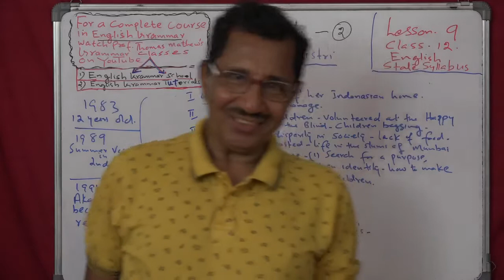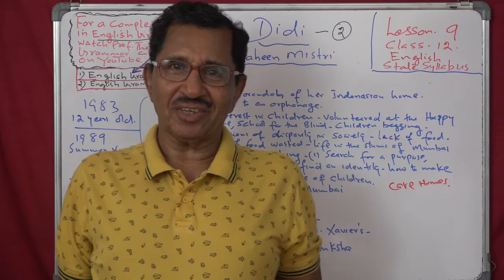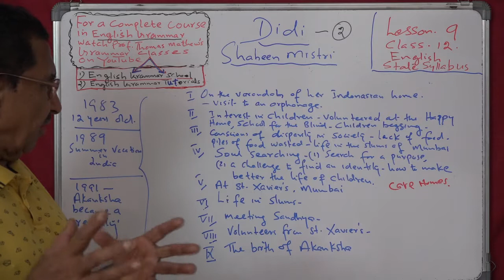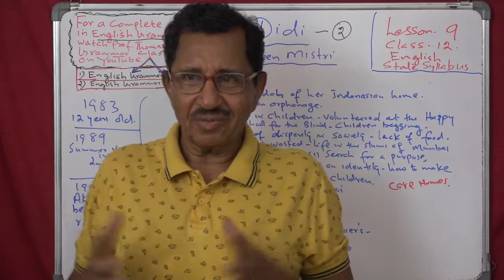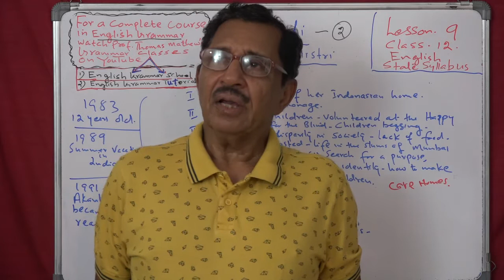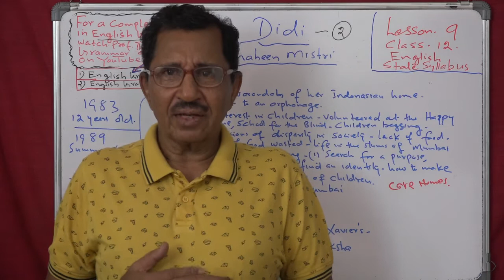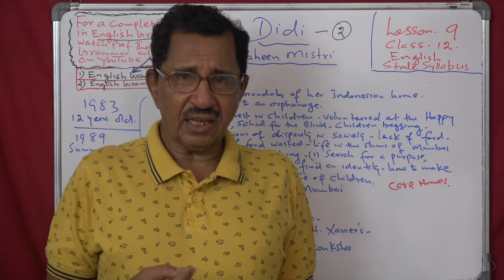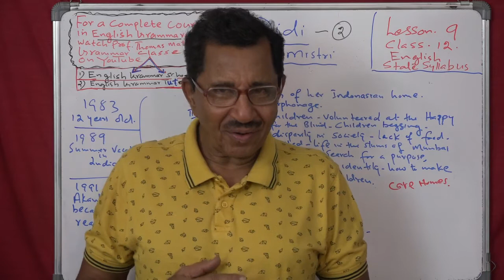Lecture No. 2 ( 1322 ) by Prof. Thomas Mathew. Didi. Shaheen Mistri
Lecture No. 2 ( 1322 ) by Prof. Thomas Mathew. Didi. Shaheen Mistri. Lesson 9. class 12. English. State Syllabus.